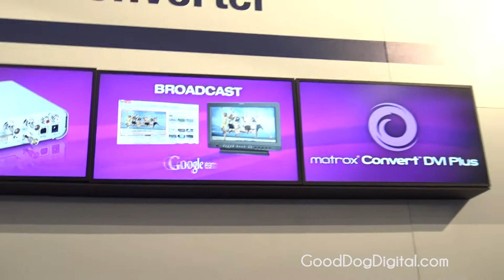NAB 2015 Matrox Convert DVI Plus